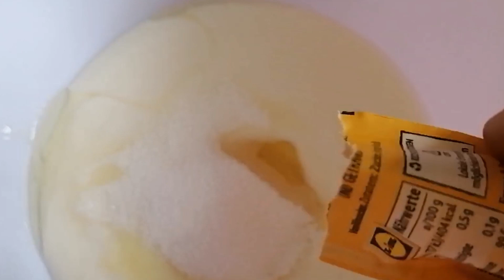Unglaublich so lecker, Rollkuchen. Вкусно и быстро. Хворост на кефире.